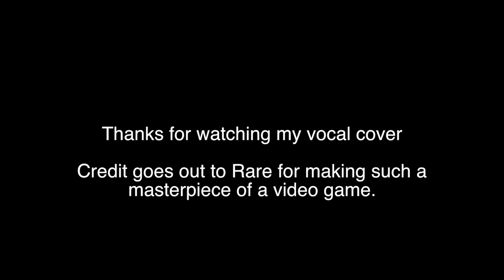Sea Of Thieves - Becalmed - Vocal cover by JACK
One of my favourite games and songs of all time, an absolute masterpiece. I hope you enjoy this as much as I did singing to it.

▼ Follow JACK